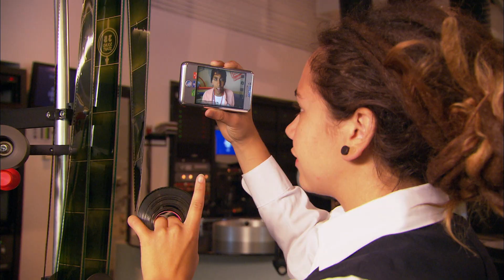The Great Barrier Reef | A World of Wonders (11-Minute Explorational Learning for Kids!)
In Australia, Cari dons underwater gear for the dive of her life at the only world wonder visible from space, the Great Barrier Reef.

This live-action children's series takes viewers on a global adventure. Guided by a cagey Webmaster and a series of clues, our affable WOW host embarks on a journey of discovery worldwide.